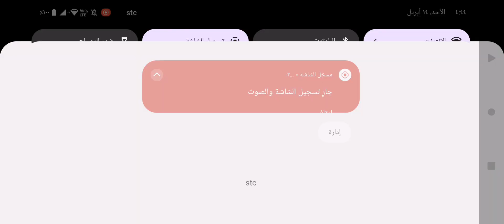لعبة قيادة سيارة المدينه city car driving الجزء ٩٥